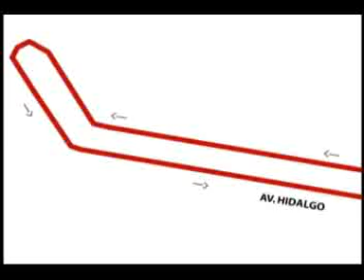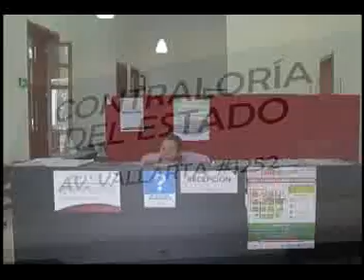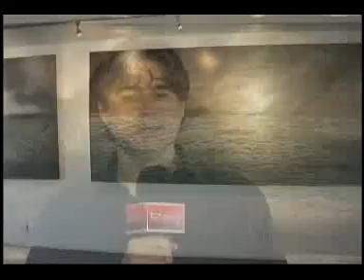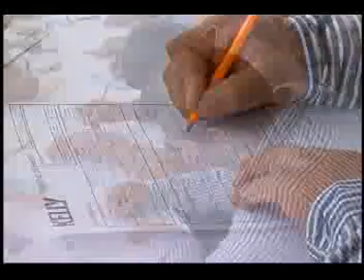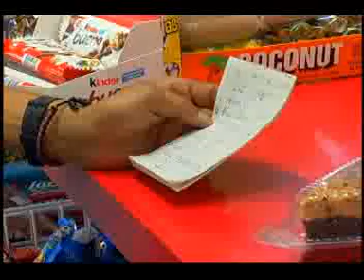Noticias De Verdad 03 07 15